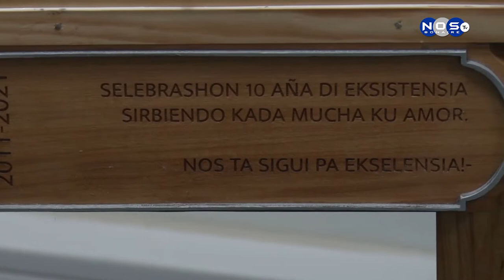(2) Klousura selebrashon 10 aña EOZ.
Trahadonan di EOZ tabata tin e posibildat pa pone nan deseonan pa EOZ riba papel, hinka esaki den un kapsula pa aki 10 aña habri esaki i mira si e deseonan pa e institushon a keda kumpli.